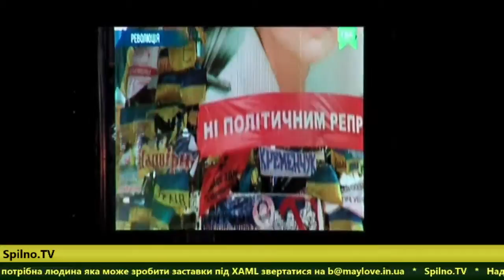20140108 042012 Spilno tv288